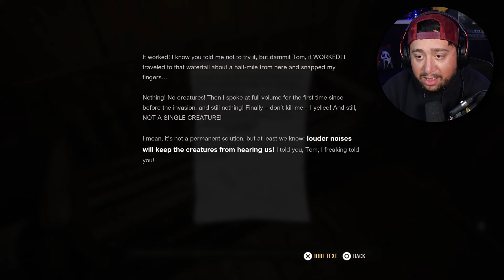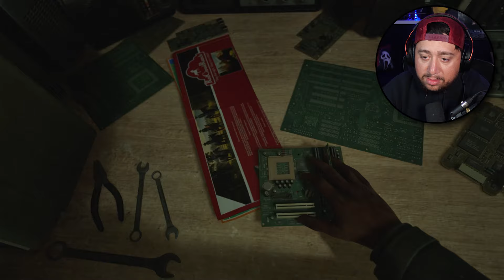If They HEAR You They KILL YOU! | A Quiet Place: The Road Ahead - Part 1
A Quiet Place: The Road Ahead Episode 1
*IAnthonyD x GFUEL*
*SUPPORT PSYCHO APPAREL*
*DISCORD COMMUNITY*
*SOCIAL MEDIA*
If They HEAR You They KILL YOU! | A Quiet Place: The Road Ahead
*GAME INFO*
 ► A Quiet Place: The Road Ahead is a single-player horror adventure game inspired by the critically acclaimed blockbuster movie franchise that highlights a unique survivor story after an invasion of deadly creatures. In this exclusive spin-off, experience the journey of a young woman who must endure a treacherous apocalypse in the midst of interpersonal family conflicts, all while coming to terms with her own inner fears.
► “I knew exactly what to do. But in a much more real sense, I had no idea what to do.” - Michael Scott